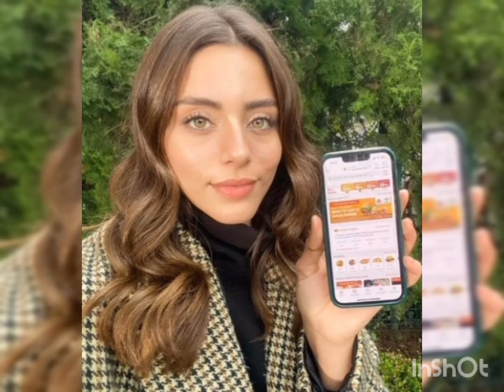Halil Ibrahim Ceyhan Sent Flowers to Sila Turkoglu